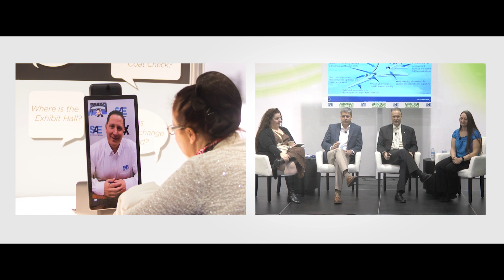SAE Brand Video: Aerospace